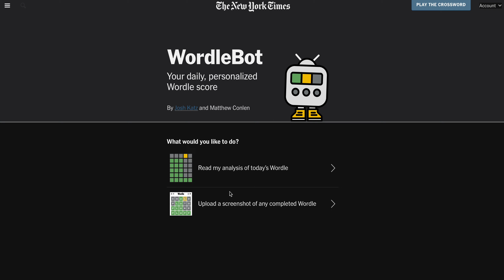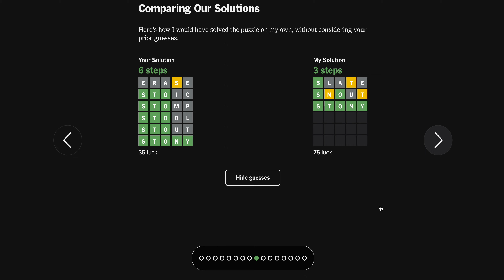Today's Daily Wordle Answer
Hi Team 👋!
This is another WILD Wordle... WHEW.